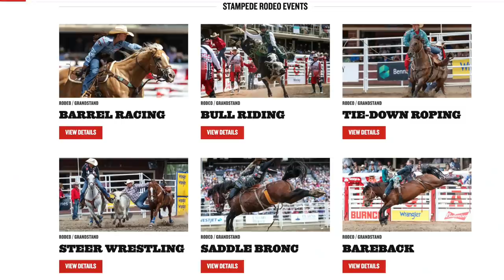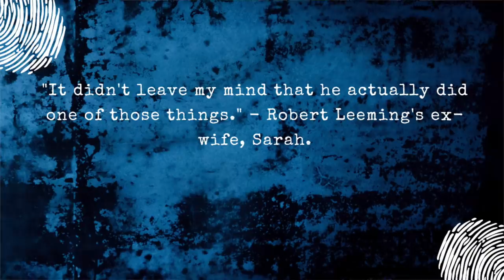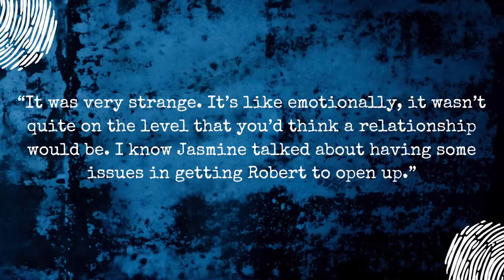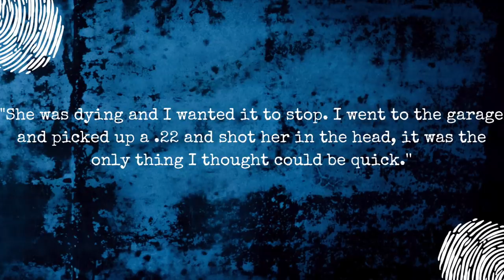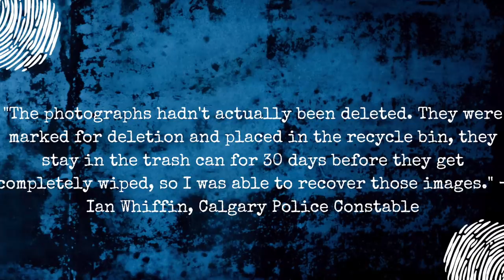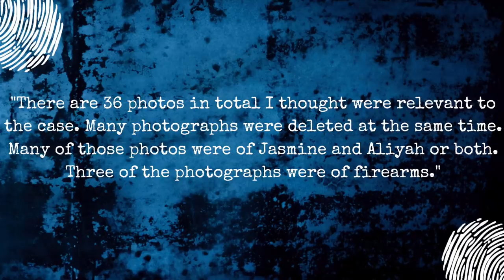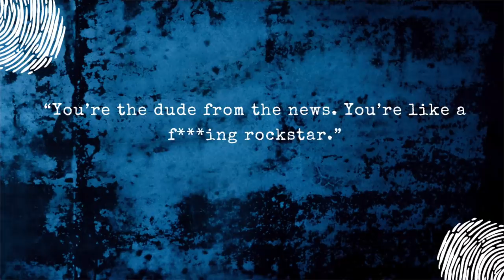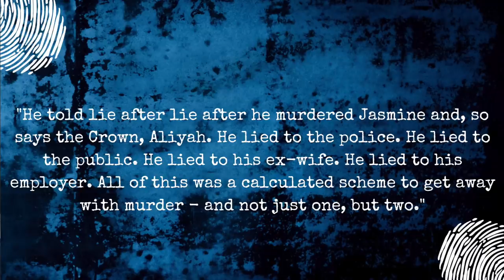"Canada's Chris Watts"- Robert Leeming & His Calculated Cover Up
"Canada's Chris Watts"??-  Robert Leeming  & His Weird Tactics

Robert Leeming is a British man who moved to Canada in 2013. He got married and then divorced. In 2019, he met Jasmine Lovett, a 25 year old single mom to an adorable little girl named Aliyah Sanderson. When Jasmine and little Aliyah went missing in April 2019, Robert was seen giving a bizarre interview...while intoxicated...claiming he had nothing to do with their disappearance.

He's been nicknamed "Canada's Chris Watts"

00:00  - A British Man Stands Outside of A Bar
0:56 - The Prime Suspect Jasmine Lovett - Calgary, Canada
1:45 - Introduction To The Story & A Weird New Tactic
02:46 - Where it all started...Calgary, Alberta, Canada
03:53 - Robert Leeming's Ex-Wife & Dog
5:32 - Jasmine & Aliyah move in
08:13 - Horrifying Events in April 2019
11:48 The "Cleanup" & The MEdical Examiner
12:42 - Heading Out Of Town & Hiding Everything
14:20 -  A Visit from Authorities
19:19 - Hiding Evidence
20:11 - Here's Where it Gets Bizarre
22:53- Robert Leeming Interview with Chris Watts Vibes
27:16 - Operation Highwood
29:56 - Leading Robert's new found friends to the crime scene